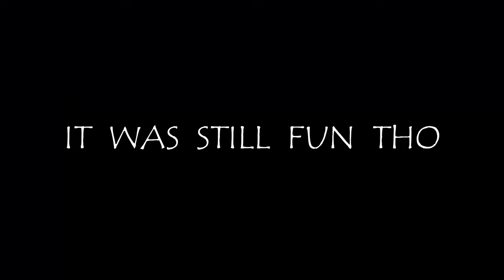Isla Mujeres Mexico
This is a guide for how to have a rotten time on Isla Mujeres. So Basically just don't do what I did.

🌏🌏DO  YOU  WANT  TO  TRAVEL  THE  WORLD? 🌏🌏

Check out my course to learn everything you need to know to travel the world on a budget!

📸  V I D E O  G E A R   I   U S E   📸

Main Camera
Secondary camera
Main Drone
FPV Drone
Laptop for Video Editing
Portable Laptop Stand
Portable Monitor

✈ T R A V E L   G E A R   I   R E C O M M E N D  ✈

Universal Travel Adapter
Packing Cubes
Best Travel Underwear
Best Travel Shirt

Where I learned the Business of Youtube and How To Edit Videos

Want to help support me to be able to stay on the road making videos? I will be forever grateful :)

Like all my videos, share the channel with you friends, Use one of the links above before purchasing something on Amazon and I will get a small kickback. You Can also share my travel course with someone you know that wants to travel :)